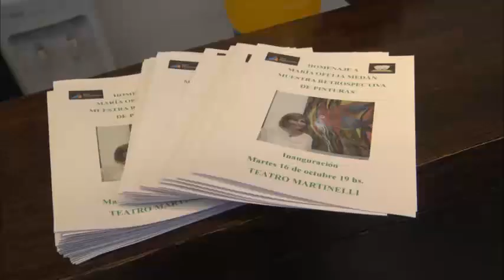El Teatro Martinelli homenajeó a María Ofelia Medán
La sala municipal agasajó e inauguró la muestra de pinturas de María Ofelia Medán, que podrá verse hasta fines de octubre en Lavalle 3021, Victoria.